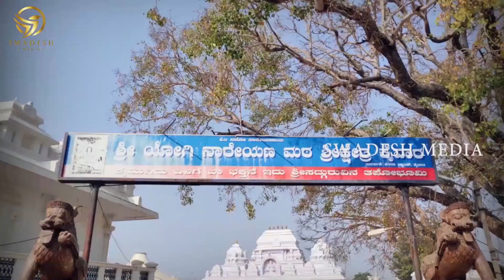Kalagnanam Kaiwara | ಕಾಲಜ್ಞಾನ ಕೈವಾರ ತಾತಯ್ಯ